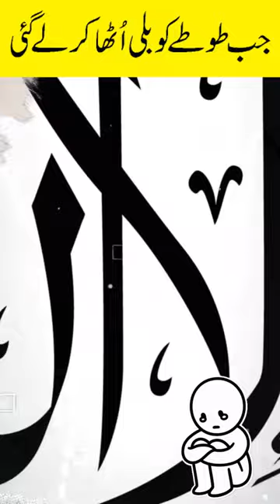Jab tootay ko billi utha kar le gai - Kash humain kalma e shahadat naseeb ho - Ameen - Qadir Kalhoro